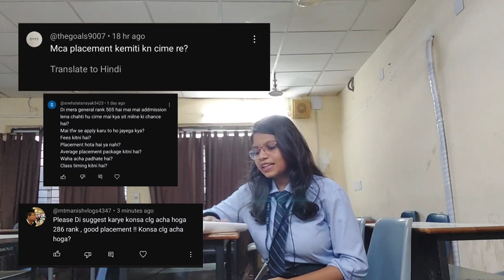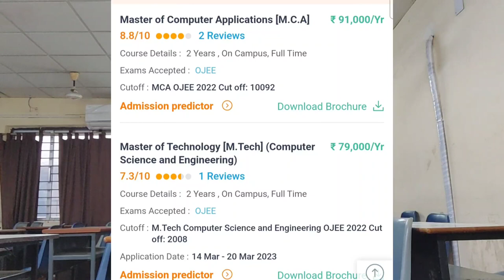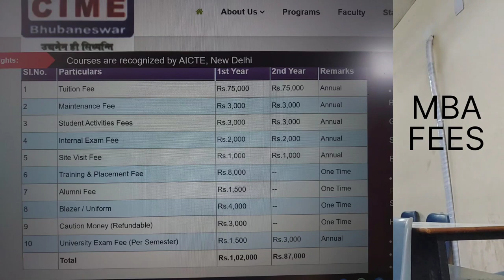College of IT and Management Education|bhubaneswar|Gargi Parija|G vlog| GP40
Hello Everyone,
In This Episode i talk about the college and CIME'S structure which some people are asking regularly and also replying about the comments which are commented in previous vlog.
That's all
I hope it helps you, also if there any doubt you can ask me on the comment box .

For shooting purpose:- SAMSUNG Galaxy F23 5G
Edit :- VN App

Love you Alot
JAY GURU
LIVE HEALTHY & LONG